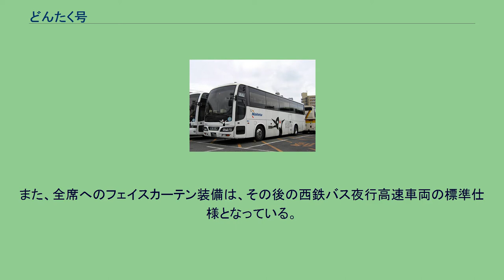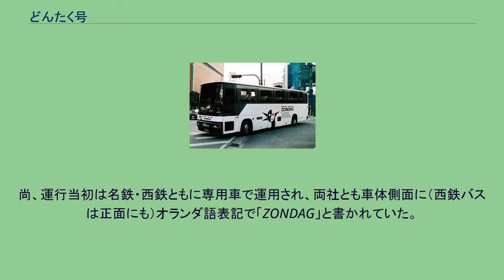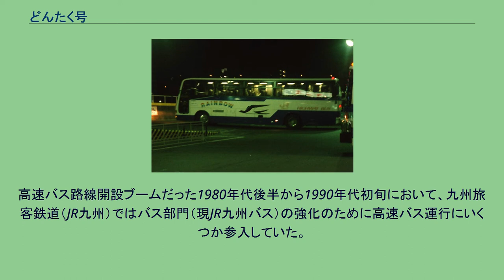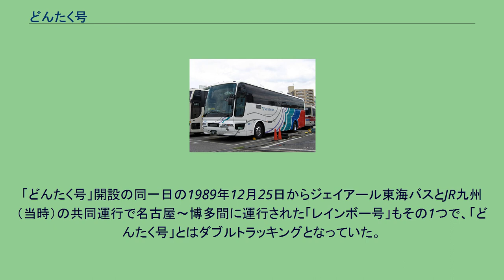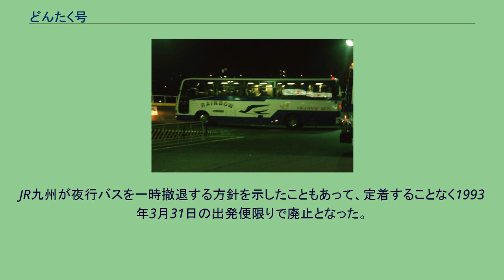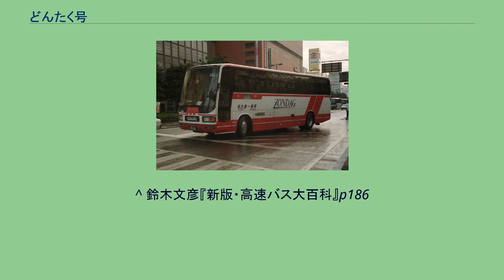どんたく号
どんたく号（名鉄バス） どんたく号（西日本鉄道） どんたく号（どんたくごう）は、愛知県名古屋市と福岡県北九州市・福岡市を結ぶ夜行高速バス路線である。
当項目ではかつて運行されたダブルトラック路線である「レインボー号」についても記述する。
1989年12月25日に運行開始。
当初は名古屋～福岡間を直行していたが、名古屋市と北九州市・久留米市・大牟田市・荒尾市を結んで運行されていた玄海号が1997年6月8日に廃止されたのに伴い、同日から北九州市を経由するようになった。
愛称の由来は、福岡市で毎年5月に開催される祭り「博多どんたく」から。
1日1往復運行である。
2015年7月1日の運行便から新たに若宮インターチェンジ・直方パーキングエリアの停留所に停車する事を、西鉄のホームページ上で発表している。
2018年11月限りで廃止となった長崎発着のグラバー号を補完するため、本路線と九州号を乗り継いで名古屋と長崎を行き来できる長崎連絡きっぷが発売されている。
また、2019年9月限りで廃止となった熊本発着の不知火号を補完するため、本路線とひのくに号を乗り継いで名古屋と熊本を行き来できる熊本連絡きっぷが発売された。
2020年12月18日のダイヤ改正により、福岡側の終点が西鉄天神高速バスターミナルから博多バスターミナルに変更。
愛知県内のみ・福岡県内のみの利用は出来ない。
独立3列シートのスーパーハイデッカーが使用される。
化粧室、フェイスカーテン、コンセント付き。
両社とも2014年に新車を導入しており、以前はビデオ（DVD映画）サービスをおこなっていたため従前の車両において車内にはテレビモニターも搭載されていたが、近年はビデオサービスも廃止されており、両社とも2014年以降の新型車にはテレビモニターは搭載されていない。
西鉄バスでは2014年7月19日より新型車を導入した。
新型車両では最後尾が4列シートとなっている。
4列シートは女性専用席で、通常のA～E運賃の500円引きとなる。
名鉄バスは2014年末と2015年6月に最新型車を導入している。
座席横幅を広げた「プレミアムワイド車」と称する車両で、最後尾も従来通りの3列シートとなっているほか、プラズマクラスターを装備する。
西鉄バスの初代専用車のうち、3台目に増備された車両では、全席にフェイスカーテン・液晶テレビを設置していた。
これははかた号運行前に試験的に導入したもので、この使用実績が、はかた号の車両仕様の決定に活用された。
また、全席へのフェイスカーテン装備は、その後の西鉄バス夜行高速車両の標準仕様となっている。
かつては両社共に車内中央にはカーポットが置かれ、セルフサービスにおいてインスタントコーヒーとティーバッグのお茶が提供されていたが、現在使用されている車両にはカーポットは置かれず、代替として西鉄はペットボトルのミネラルウォーターが、名鉄は紙パックの緑茶が、それぞれ乗務員より乗客1人ひとりに配られている。
尚、運行当初は名鉄・西鉄ともに専用車で運用され、両社とも車体側面に（西鉄バスは正面にも）オランダ語表記で「ZONDAG」と書かれていた。
また、西鉄バスの車体側面塗装のデザインは画家の岡本太郎が担当しており、現在では他路線の西鉄バス夜行高速車両も同一デザインとなっている。
現在は、両社共に車両の効率運用から専用車ではなくなり、車体への愛称表記もなくなっている。
高速バス路線開設ブームだった1980年代後半から1990年代初旬において、九州旅客鉄道（JR九州）ではバス部門（現JR九州バス）の強化のために高速バス運行にいくつか参入していた。
「どんたく号」開設の同一日の1989年12月25日からジェイアール東海バスとJR九州（当時）の共同運行で名古屋～博多間に運行された「レインボー号」もその1つで、「どんたく号」とはダブルトラッキングとなっていた。
JR東海バスのレインボー号（福岡交通センター） 運行経路は名古屋駅（名古屋バスターミナル）－博多駅（福岡交通センター（当時）、現在の博多バスターミナル）で途中停留所はなかった。
しかし、「レインボー号」は福岡市の繁華街である天神地区を経由しなかったことと、両地区での営業力の差などから集客が伸び悩み、名古屋～福岡間における「レインボー号」のシェアは30%程度しかなかった。
JR九州が夜行バスを一時撤退する方針を示したこともあって、定着することなく1993...